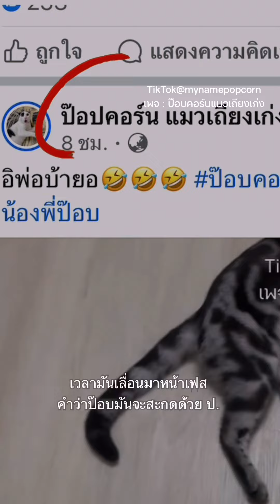จะเอาแบบไหน?🤣